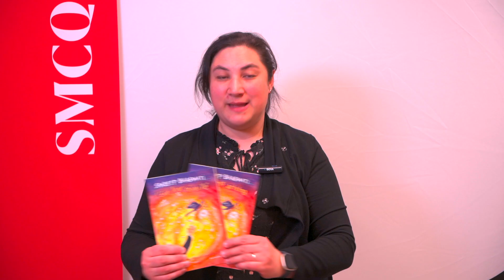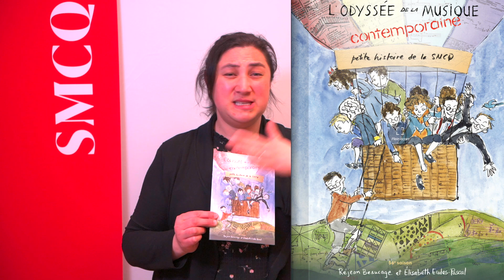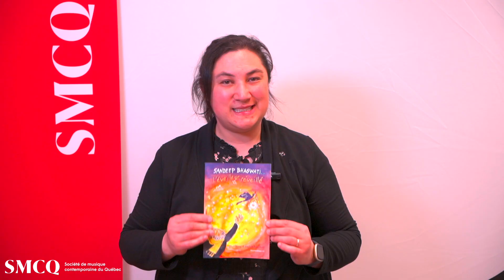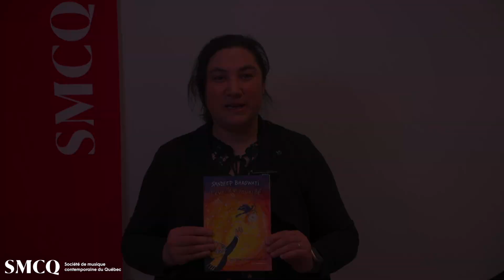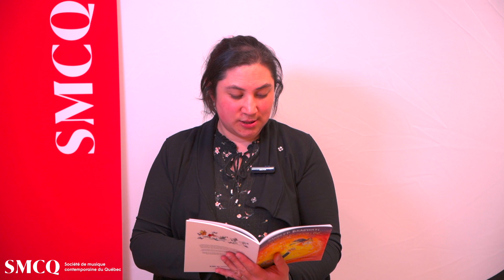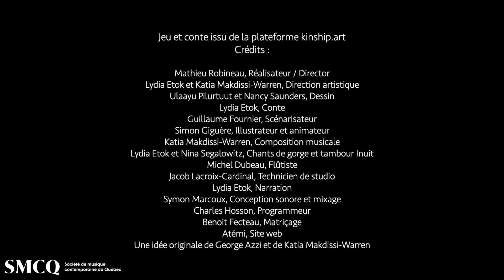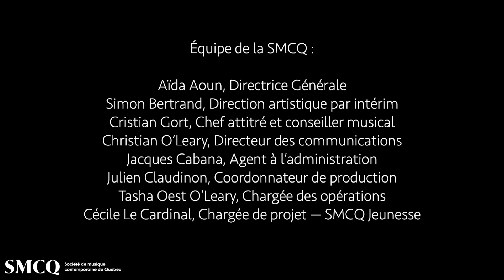La création musicale à l'école, inspirée des compositrices et compositeurs | SMCQ | Lundi en musique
La création musicale à l'école, inspirée des compositrices et compositeurs.

Produit par la SMCQ en collaboration avec Coalition Canada pour l'éducation musicale.
Présenté par Cécile Le Cardinal

Minutage :
01:31 : La musique contemporaine
03:05 : À la découverte des compositrices et compositeurs
03:40 : Série hommage 2023 - Sandeep Bhagwati
05:59 : Ana Sokolović
07:40 : Bande dessinée L'éveilleur réveillé
10:10 : Katia Makdissi-Warren
12:05 : Les Grands Espaces
17:02 : Conte Inuit (Kinship)
20:00 : Art Vidéo (Kinship)
21:25 : La création musicale en milieu scolaire
22:00 : Rappel des notions - Les sons
22:56 : 3 Procédés de composition
24:46 : Activité de création #1
27:08 : Activité de création #2
29:40 : Appréciation musicale (éducatif)
30:02 : Écoute - Au-delà de l'horizon - Les abeilles
31:05 : Retour sur l'écoute (appréciation)
33:32 : Conclusion
34:10 : Générique (écoute de Au-delà de l'horizon interprétée par des élèves des Choralies, CSS des Draveurs 2023)

Plateforme éducative : smcqeducation.ca
Site internet : smcq.qc.ca

Bandes dessinées sur notre plateforme (attention, il faut se créer un identifiant gratuit) :